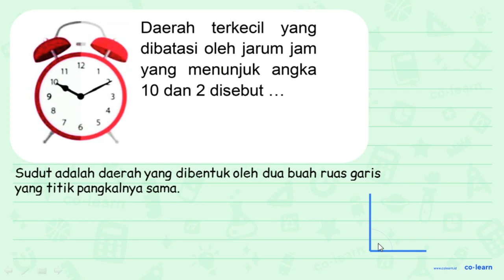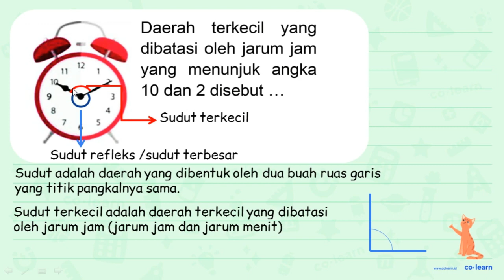Daerah terkecil yang dibatasi oleh jarum jam yang menunjuk angka 9 10 dan 2 disebut ... 8 7 6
Daerah terkecil yang dibatasi oleh jarum jam yang menunjuk angka  9  10  dan 2 disebut  ...
8
7

6

Topik atau Materi: Aplikasi sudut dalam kehidupan sehari-hari - Pengukuran Sudut - Geometri - Matematika Kelas 4 SD -

Sumber Soal: Matematika SD E-Modul Kemendikbud , N/A

00:00 : Bedah Soal
01:00 : Konsep, rumus dan pengertian Aplikasi sudut dalam kehidupan sehari-hari
01:18 : Langkah penyelesaian soal
00:11 : Jawaban akhir
00:41 : Penutup